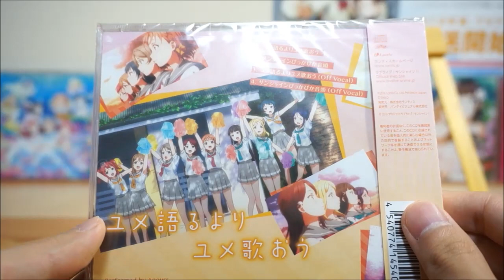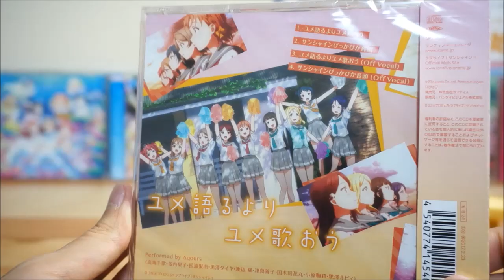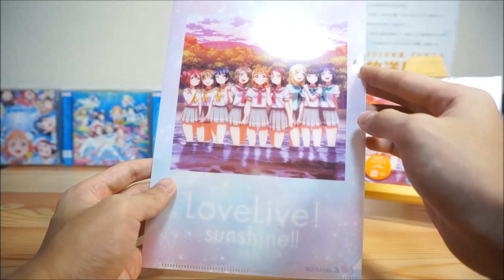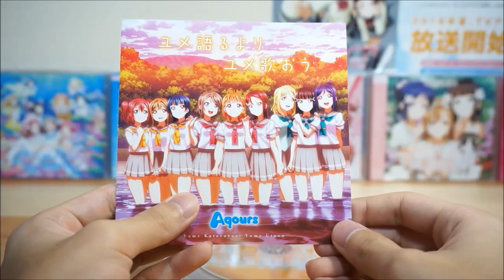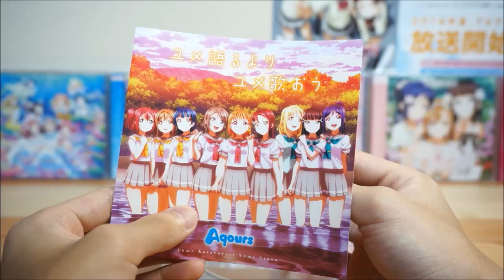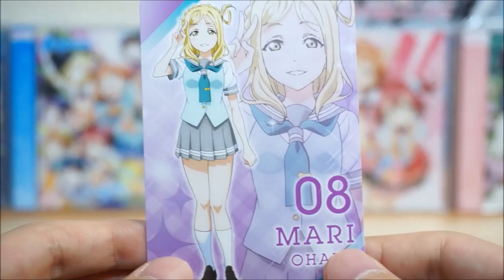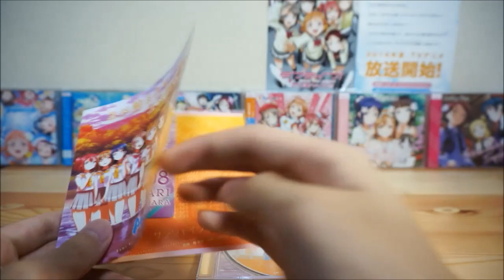ラブライブ！サンシャイン!! エンディング主題歌 Aqours「ユメ語るよりユメ歌おう / サンシャインぴっかぴか音頭」を開封！ LoveLive! sunshine!!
ラブライブ！サンシャイン!!エンディング主題歌「ユメ語るよりユメ歌おう」を開封します！初回生産特典としてAqoursエンディングメンバーカードが封入！もちろん望むのは…堕天使召喚！ヨハネー！！

・ラブライブ！サンシャイン!!CD情報はこちら！(ラブライブ！